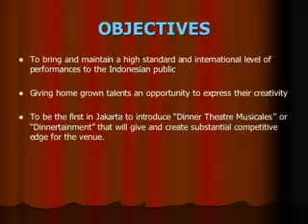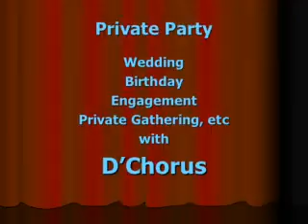Optional Promo Package ppt